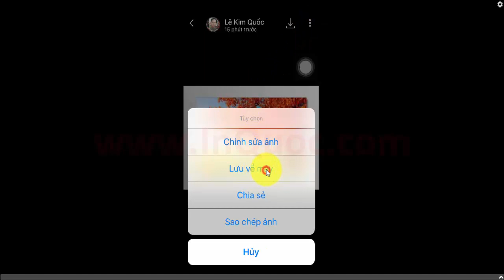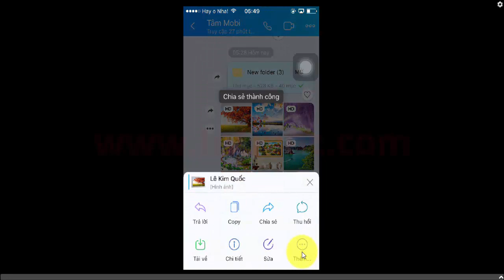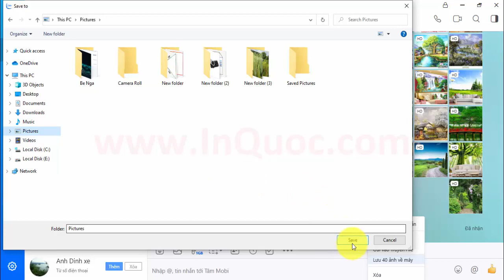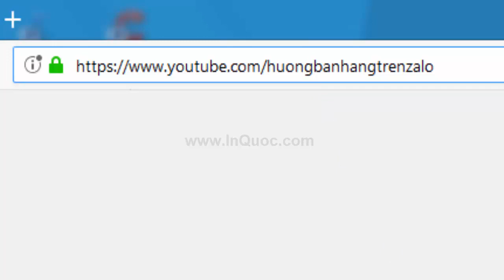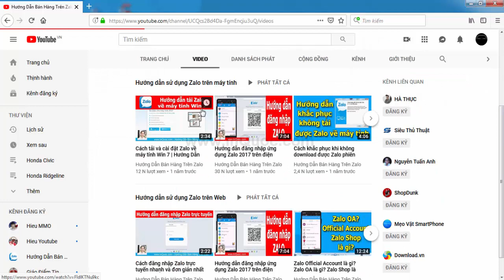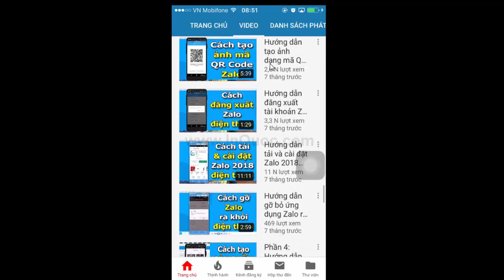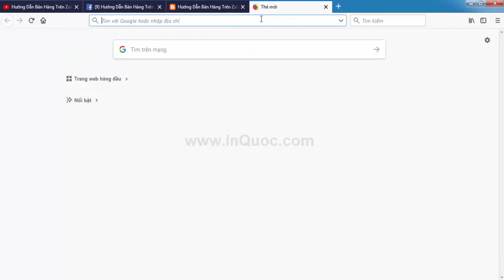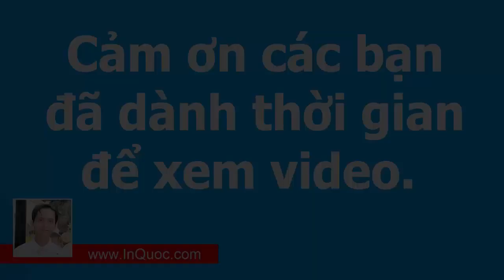Hướng dẫn chia sẻ hoặc lưu nhiều hình ảnh cùng lúc trên Zalo về điện thoại và máy tính